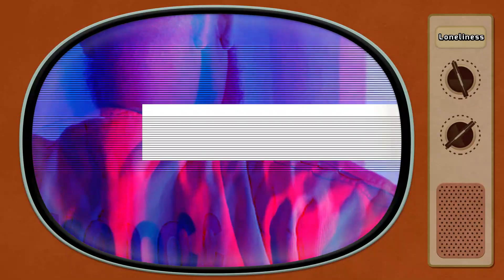Loneliness - ELY - Official Audio.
iTunes Apple Music Spotify Amazon Music YouTube Music Pandora Deezer iHeartRadio Napster Tencent TikTok/Resso Triller/7Digital BOOM NetEase Gaana Joox TIM Wynk/Hungama Zed+ MediaNet TouchTunes/PlayNetwork VerveLife Tidal Gracenote Shazam YouSee Musik / Telmore Musik KKBox Music Island Anghami Yandex ClaroMusica Zvooq JioSaavn Q.Sic Kuack Boomplay Music MusicTime
The People's Guy.